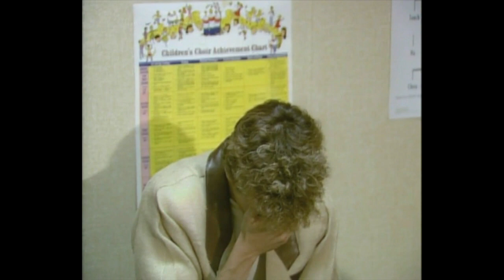The Steve Taylor Archive Launch Trailer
Coming June 15, 2020 ...